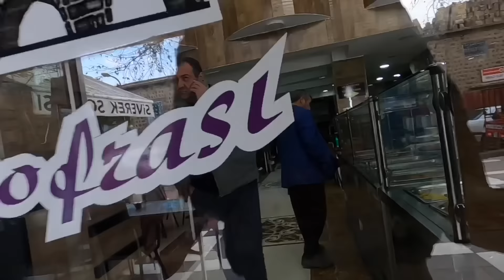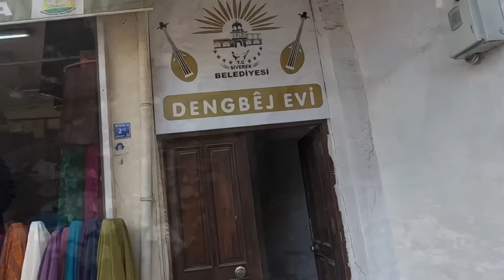Bütün Bildiklerinizi Unutun! - Siverek’te Ne Yenir? - Siverek Sokak Lezzetleri!!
Siverek: Tüm bildiklerinizi unutun. Siverek’te bir günde neler yedim? Siverek sokak lezzetlerini denedim. Siverek’te nereleri gezdim? Siverek’te hangi sanatçılarla karşılaştım. Sanatçılar neler söyledi? Siverek’in meşhur yemekleri: Siverek tava, üzüm bağları, yer fıstığı, Siverek peyniri, Siverek tereyağı.
Siverek’in yöresel kıyafetini giydim.
Gezerken yaşadıklarımı anlatıyorum.  Neredeyiz kanalında; gezdiğim yerlerin sokak lezetlerini, sokak yemeklerini, oranın kültürünü, ekonomisini, yöresel tatlarını vloglar çekerek sizlere anlatıyorum. Amacım önce güzel ülkemiz olan, Türkiye'yi sonra bütün dünyayı gezmek:)